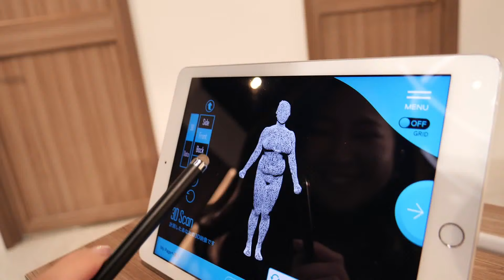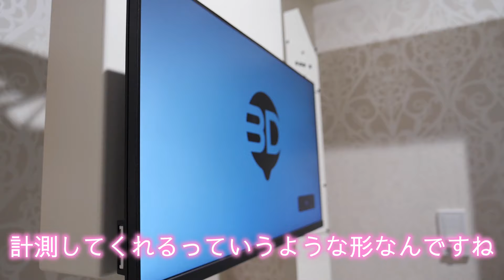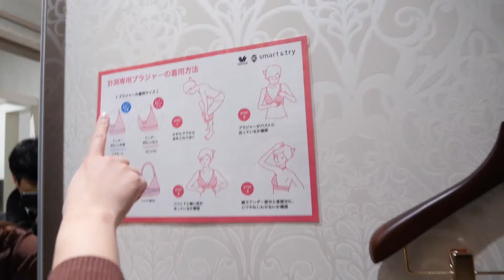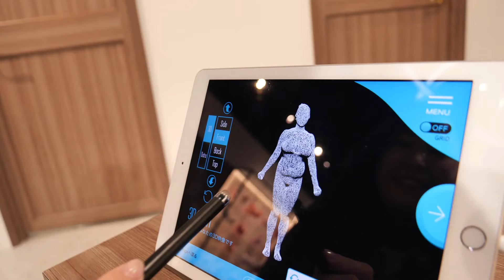※概要欄に訂正あり 全身3D計測で胸のサイズ測ってみたらまさかの結果に！？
訂正のお詫び

➀G90までしか測れないという発言について
⇒正しくは、目安として、カップサイズはGカップ、アンダーサイズは95サイズまで対応可能とのことです。

②セミオーダー　ドユーブルベ　という発言について
⇒正しくは、サイズオーダー　デューブルベ　というブランド名です。

3Dボディスキャナーめっちゃおすすめだから、皆様ぜひ来店してみてね☺️